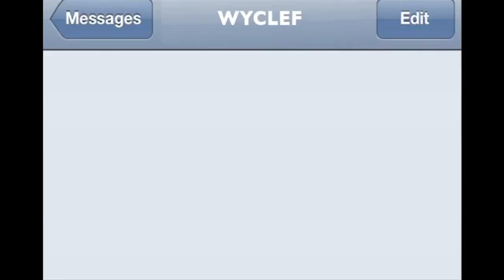Wyclef Jean - Piwo Feat. Florent Malouda (World Cup 2014 Brazil) New Music Video!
Watch Wyclef Jean - Piwo Feat Florent Malouda (World Cup 2014 Brazil) New Music Video!
Credit By: Wyclef Jean & Florent Malouda.